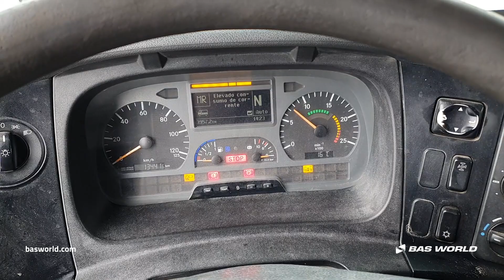Mercedes Axor 1843 - 2009 - BAS World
Mercedes Axor 1843 for sale at basworld.com

Reference: 70257217

At BAS World we speak multiple languages to help you in the best way we can. If you want to buy this Mercedes Axor 1843, don't hesitate to contact our sales team. They can tell you everything about this Mercedes Axor 1843 for sale.